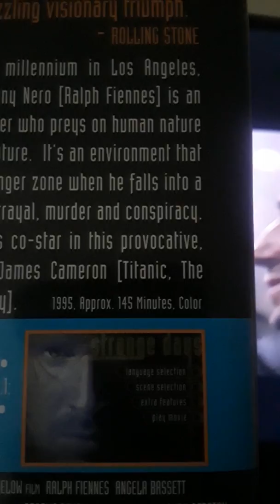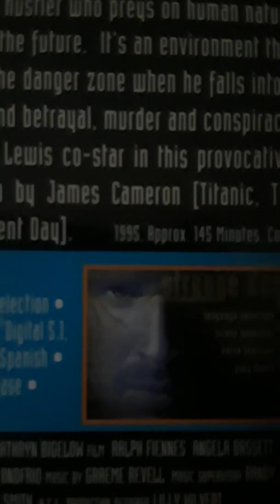This is why Johnny Depp's movie about Tupac may never come out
Tupac/police